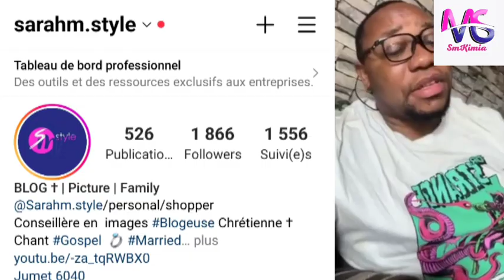🔴 PROPH.JOËL FRANCIS TATU- FAIT UNE GRANDE MISE EN GARDE// ÉCOUTER 👂😱JEUNES PROPHÉTES IRRESPECTUEUX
💃SALUTOOOO MES BAYANGA

MERCI beaucoups pour le soutien que le seigneur vous bénisse
retrouvez moi aussi sur mes autres réseaux :
🔴TIK_TOK 👉 MAMAKIMIA SARAH
🔴SNAP CHAT 👉 SARAHM.STYLE
POUR TOUTES COOLABORATIONS
PUBLICITÉS ET AUTRES :
Avec Dieu nous ferons des exploits